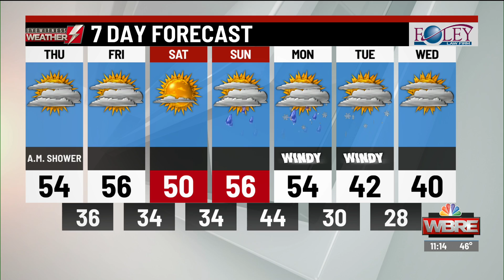Eyewitness Weather Webcast 11.12.20 11AM